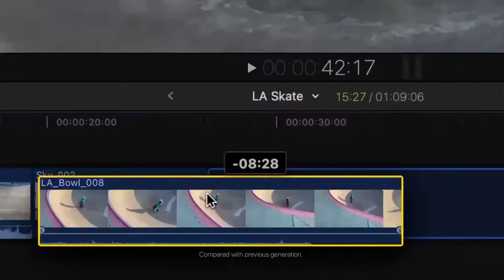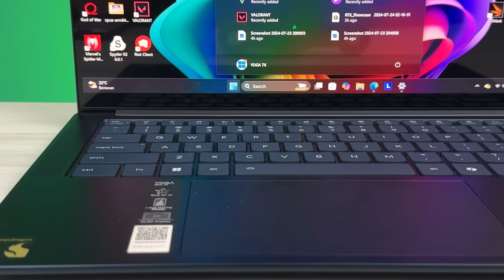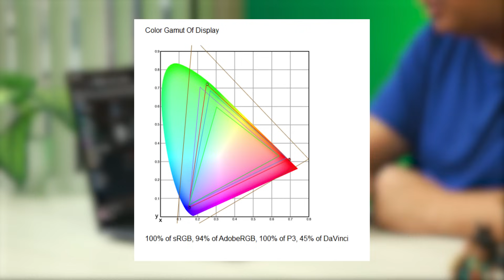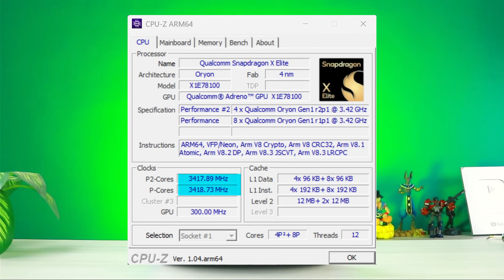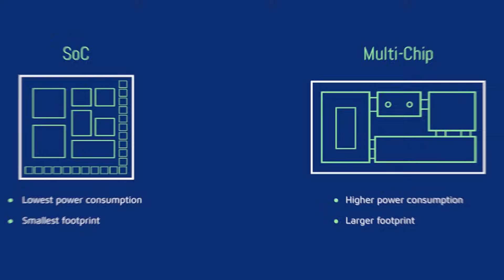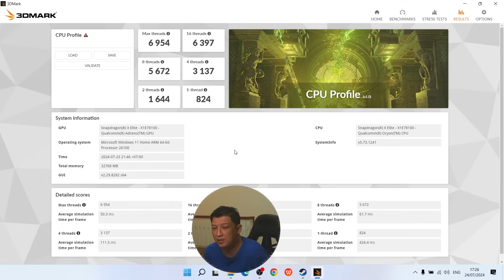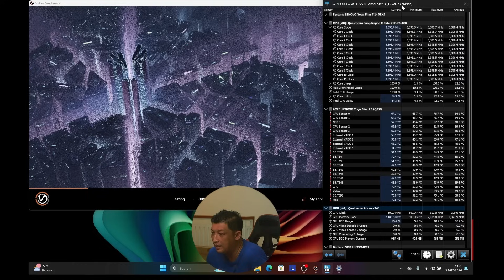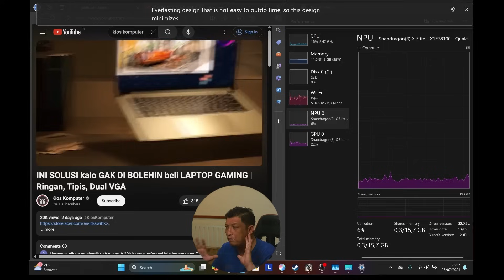SOC SNAPDRAGON X ELITE katanya KENCANG daripada INTEL/APPLE serius an bro ?? | Ft Lenovo Slim YOGA 7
►OBRAL MACBOOK BEKAS 4jt an

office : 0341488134